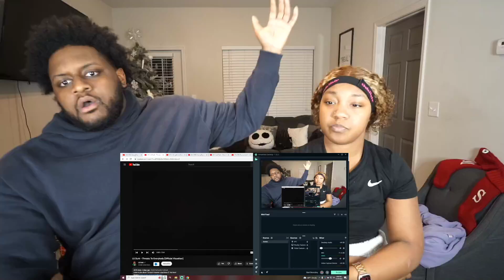Lil Durk - Threats To Everybody (Official Visualizer) | REACTION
COUPLE CHANNEL!